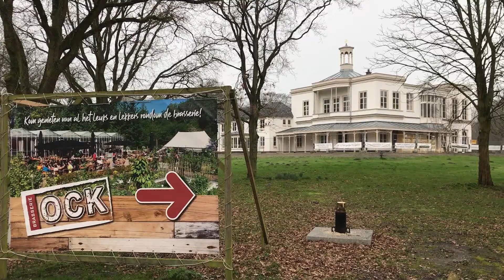Verbouwing Villa Ockenburgh in volle gang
TV Loosduinen ging er een kijkje nemen en sprak met Petra Brekelmans